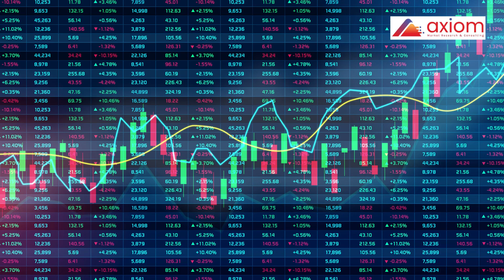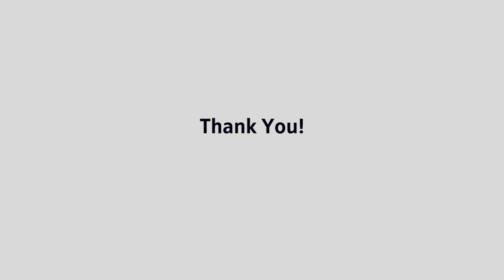Rubbing Alcohol Market | Market Growth | Analysis | Chemical & Material | Trending | Press Release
Rubbing Alcohol Market research report provides comprehensive information on the market. It also includes in-depth information about Market Drivers, Opportunities, Market Restraints, Market Growth Challenges and Cumulative Growth Analysis. Moreover, the report also provides an in-depth analysis of the Rubbing Alcohol Market by identifying key players. The report also examines the competitive landscape of the Rubbing Alcohol Market industry and analyses its impact on the growth of this market over the next few years. The segmental analysis focuses on revenue and forecast for the period 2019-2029.

Rubbing alcohol is either an isopropyl alcohol or an ethanol-based liquid, with isopropyl alcohol products being the most widely available. The comparable British Pharmacopoeia is surgical spirit. Rubbing alcohol is denatured and undrinkable even if it is ethanol-based, due to the bitterants added.

The competitive landscape analysis of the Rubbing Alcohol market is primarily focused on expanding the growth of the Rubbing Alcohol market with new return type innovation, business expansion, and the increasing presence of a range of manufacturers operating has led to growing demand for the market.

Dow Chemical (United States)
Ecolab (United States)
ExxonMobil Corporation (United States)
INEOS Corporation (United Kingdom)
Linde Gas (Ireland)
LyondellBasell Industries (United States)
Mistral Industrial Chemicals (Northern Ireland)
Royal Dutch Shell (Netherlands)
Honeywell International Inc. (United States)

Axiom Market Research & Consulting™
3 Germay Dr. Ste 4 - 4666